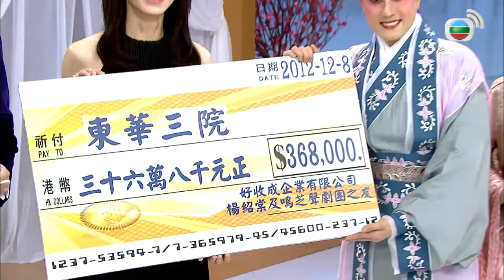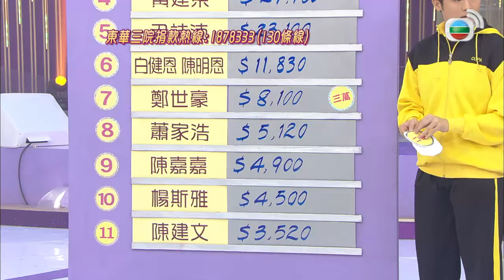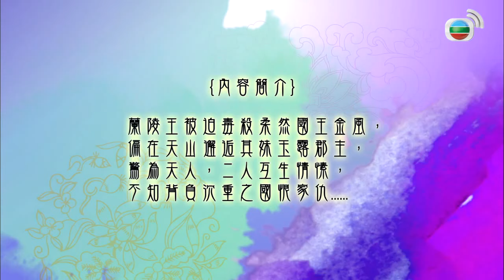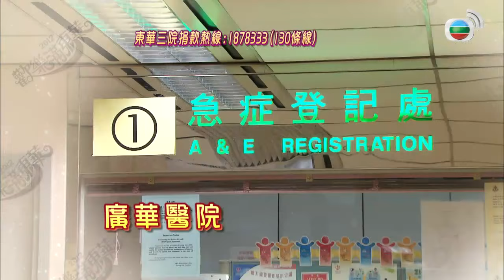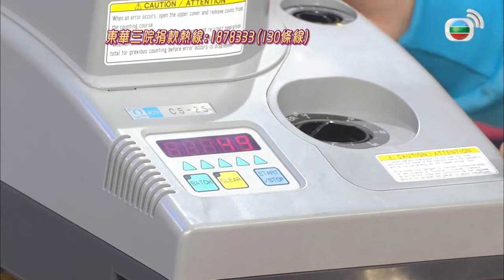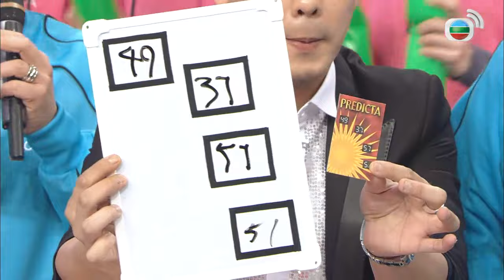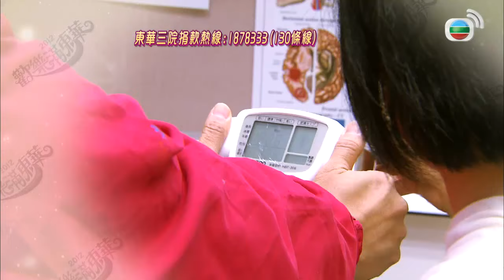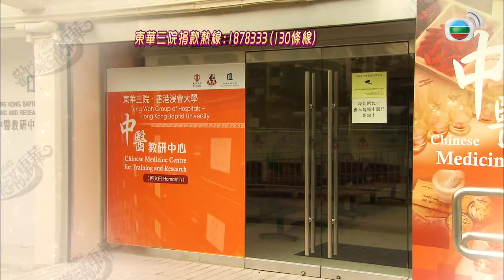歡樂滿東華 2012 #03 | 林曉峰、張名雅、陸浩明、郭田葰、陳庭欣 | 粵語 | TVB 1979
《歡樂滿東華》是香港東華三院及電視廣播有限公司聯合主辦的一個大型慈善籌款活動，是無綫電視慈善節目之一。而活動中最重要之電視節目《歡樂滿東華》則在每年12月的第一或第二個星期六晚上舉行（早年於星期五晚上舉行），目的是為東華三院籌募經費，節目前身為1974年創辦的《歡樂今宵之東華籌款晚會》，1979年改為現名，逐步發展至今日的《歡樂滿東華》。